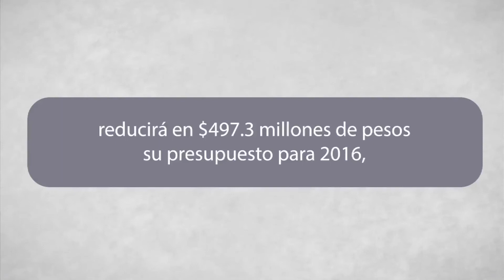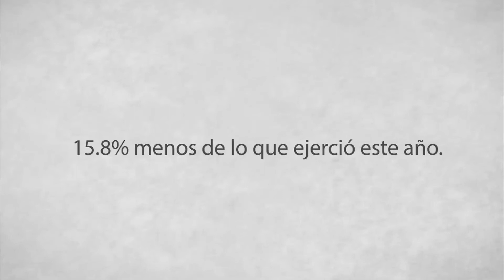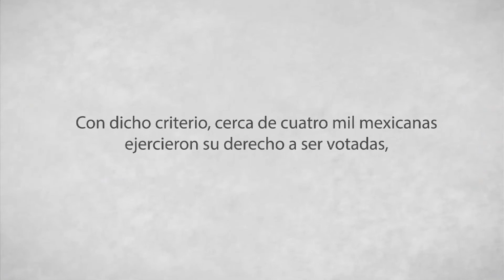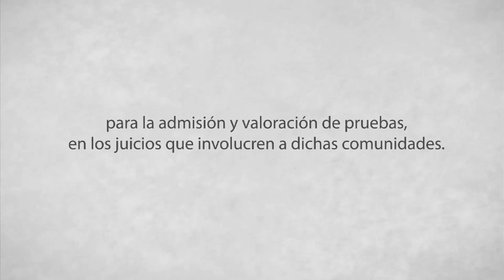Justicia Electoral a la Semana - Martes 27 Octubre 2015 - TEPJF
El proceso electoral que viene, los retos para las autoridades electorales

Programa: Justicia Electoral a la Semana
TEMA: El proceso electoral que viene, los retos para las autoridades electorales
Invitado:  Eduardo Andrade, Consejero del Instituto Nacional Electoral, INE.